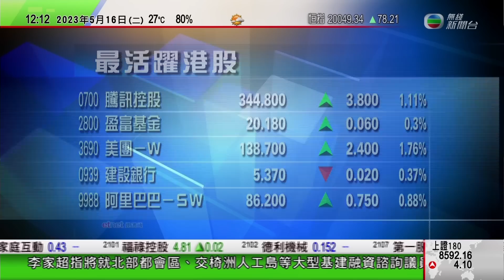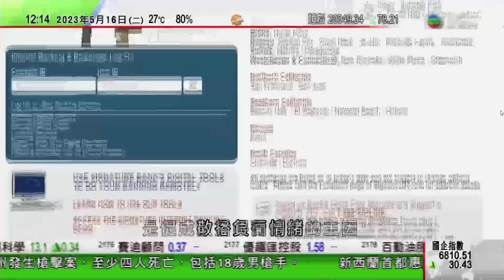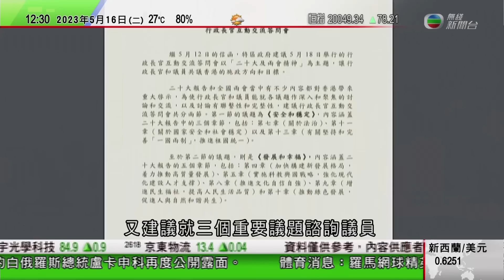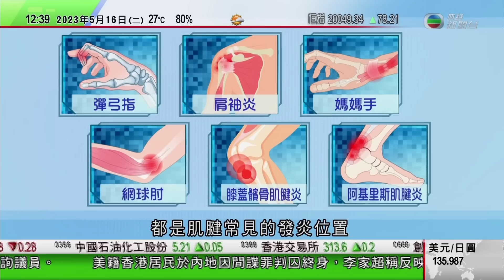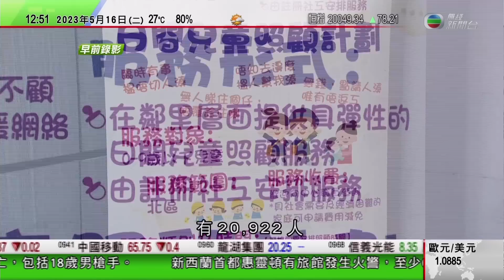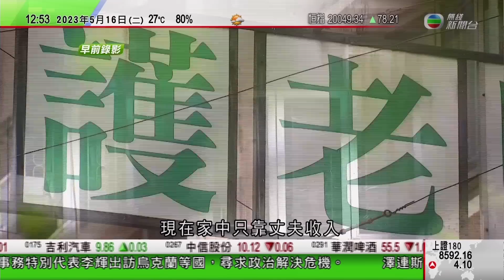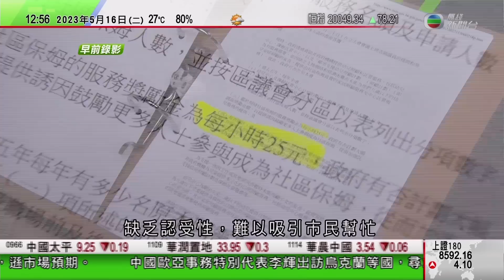TVB午間新聞｜王毅晤匈牙利外長 指重拾冷戰思維不利歐洲長遠發展｜巴西首次發現野鳥感染高致病性禽流感｜李家超指康文署有責任確保公共圖書館書籍符合香港利益｜20230516 香港新聞 TVB News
0:00 午間新聞
0:21 李家超指康文署有責任確保公共圖書館供傳閱書籍符合香港利益
6:07 巴西首次發現野鳥感染高致病性禽流感
12:23 王毅晤匈牙利外長 指重拾冷戰思維不利歐洲長遠發展
28:11 時事多面睇：社區保姆